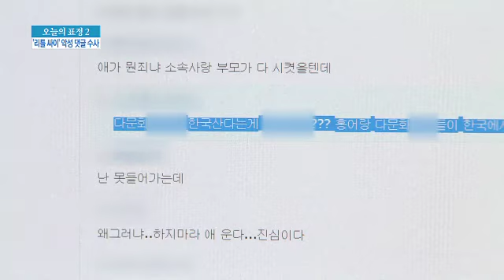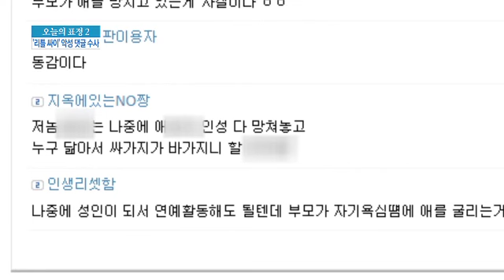'리틀 싸이', 악플에 눈물..."처벌해주세요" 수사 의뢰_130502_채널A NEWS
[종합뉴스] '리틀 싸이'로 불리는 황민우 군이 악성 댓글을 견디다 못해 수사를 의뢰했습니다. 황군과 베트남 출신 어머니를 너무나도 심하게 비방했기 때문인데요. 이런 사이버 폭력은 주먹과 발길질보다 무섭습니다.

〈평일〉
08시 00분 라디오쇼 정치시그널 (유튜브 라이브)
08시 50분 김진의 돌직구 쇼
10시 20분 김진의 더라방 (유튜브 라이브)
12시 00분 뉴스A 라이브
15시 50분 강력한 4팀
17시 20분 뉴스TOP10
19시 00분 뉴스A

〈주말〉
12시 00분 토요랭킹쇼·뉴스A 라이브
17시 40분 뉴스TOP10
19시 00분 뉴스A